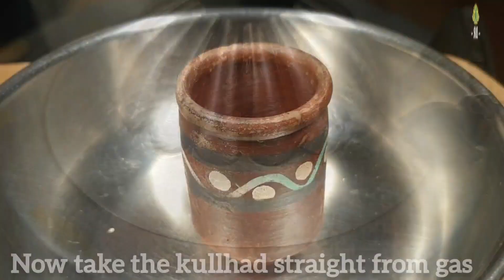Tandoori Chai | Homemade Tandoori Chai|बिना तंदूर के कैसे बनाए तंदूरी चाय Monsoon Special Tea Recipe